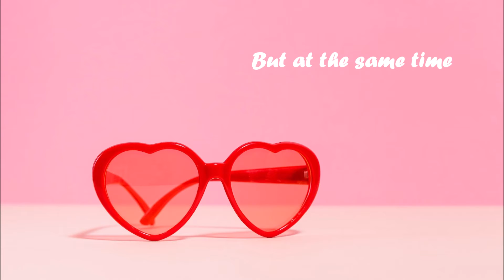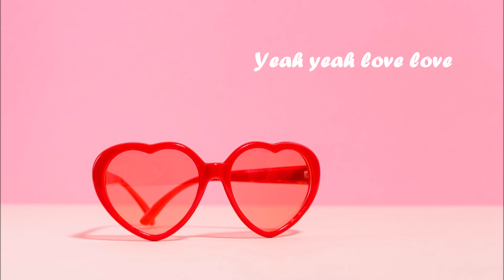Dobroslaw - I Feel Love